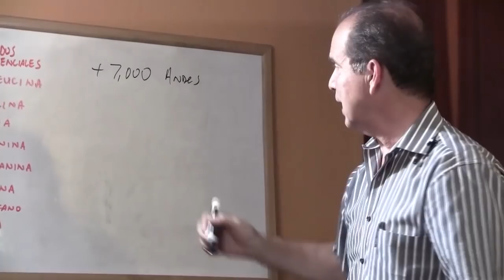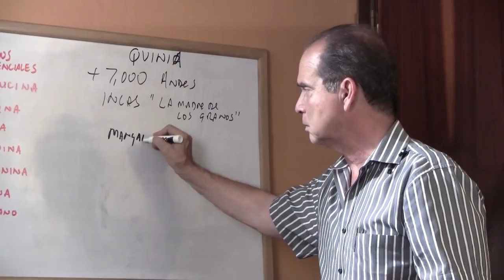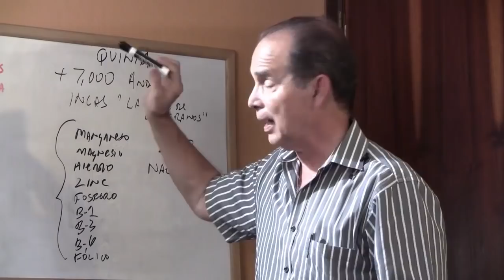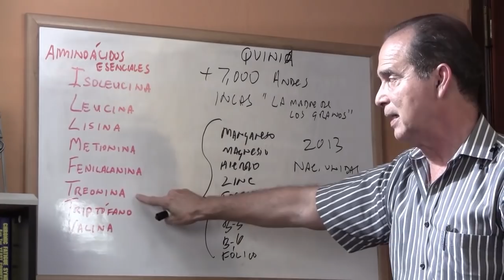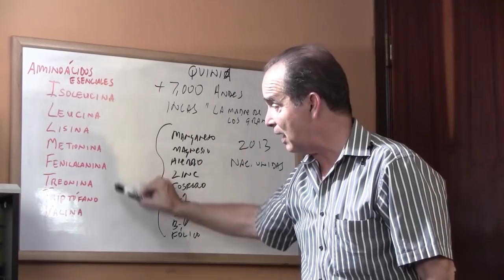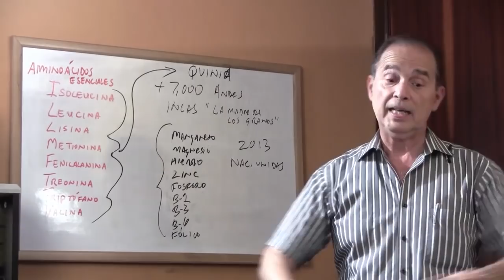Episodio #1030 Quinoa mejor que el arroz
En este episodio Frank explica cuáles son los beneficios de la quinoa en comparación con el arroz.